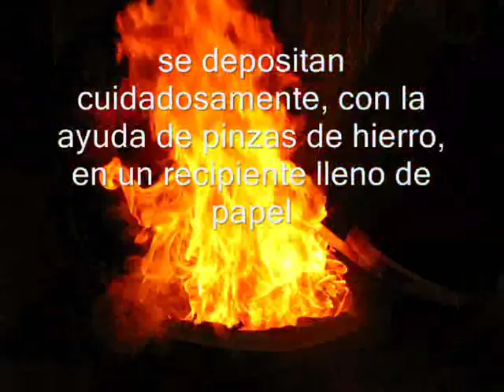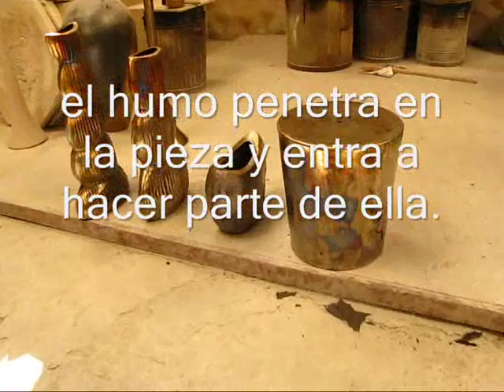Raku Céramica (spanish)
Rakù pottery is created with a specific ceramic firing process that uses both fire and smoke to create unique patterns and designs. This viseo is about a factory of Raku in Cuernavaca, Mexico.This documentary is in spanish.